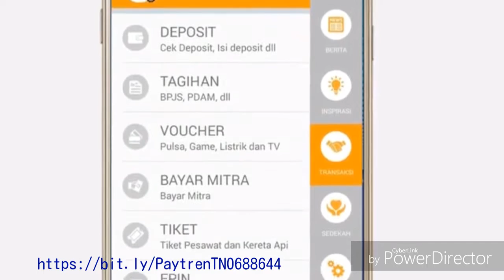PROMO PAYTREN BISNIS USTAD YUSUF MANSUR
Ayo segera uangkan pengeluaran rutin anda dengan aplikasi PayTren.
Karna ada jutaan peluang lahir dari handphone anda...

Semoga bermanfaat..

Buat kalian yg mau taya taya bisa tinggalkan di kolom komentar ya

Salam perubahaan.